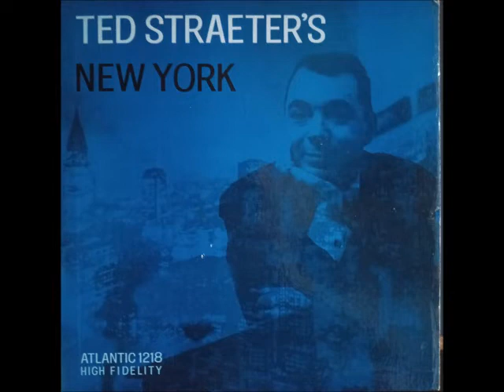Atlantic 1218 - A1 - From This Moment On (B. Hill)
Needledrop
Acoustic Research XA turntable
Shure M75e cart
96k/24 bit conversion

Recorded in New York in May 1955 with the following personnel: Ted Straeter, piano & vocals; Romeo Penque, flute, clarinet, & saxes; Laura Newell, harp; Mundell Lowe, guitar; Trigger Alpert, bass; Ed Shaughnessey, drums.